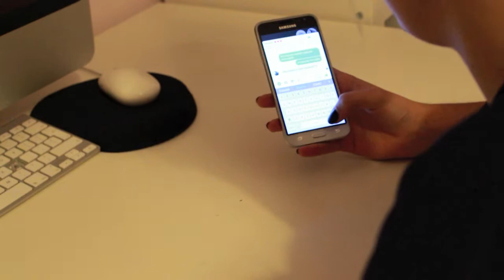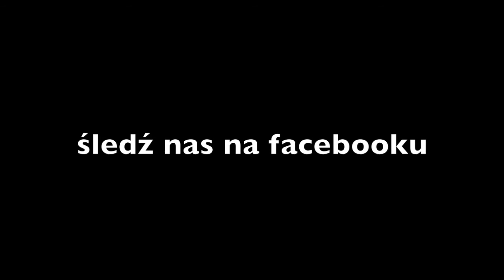Vlog filmowy #11 - Kulisy Palmy Film Festival 2018 😱😍🎥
Chcesz zamówić koszulkę? Pisz na:
podaj rozmiar i adres - my Ci odeślemy koszulkę oraz numer konta bankowego :)